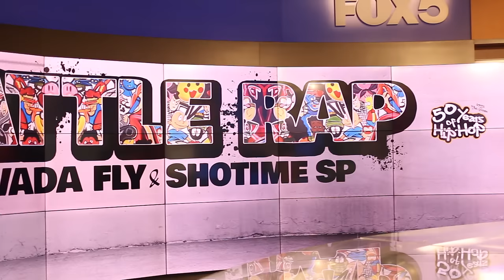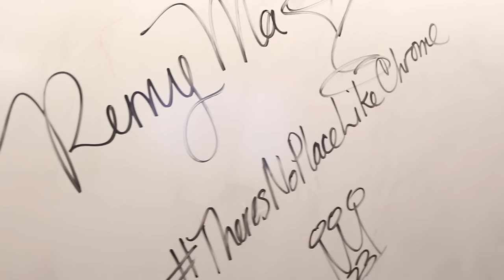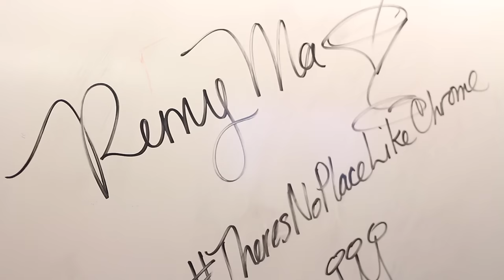JAZ THE RAPPER - OVERTIME EP. 3 "WE HAD TO ADDRESS THINGS WHEN IT'S TIME TOO & IT'S TIME TOO"❗️❗️